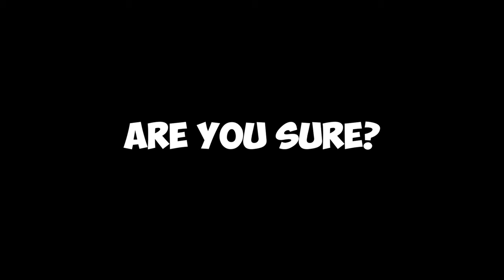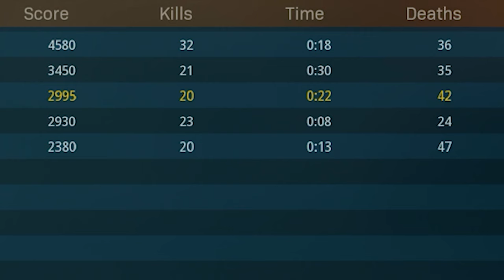HECTIC Shipment 24/7 Moments in Modern Warfare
Well, well, well. I have not uploaded in...a long time! Hello friends and welcome to a HECTIC Shipment 24/7 video! Yes, I recorded this two months ago, stop judging me! Just ya know, like the video or dislike it! Just do something, thanks!